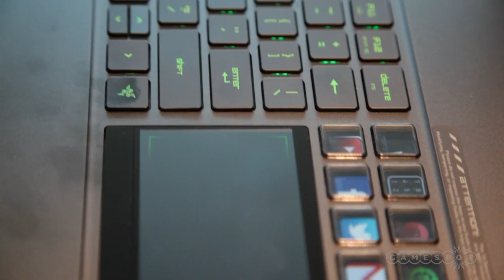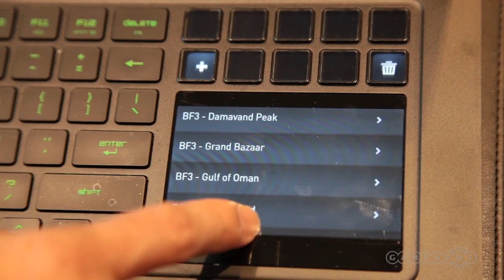Razer Blade laptop and the CEO of Razer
We talk with Min-Liang Tan, CEO of Razer, and self proclaimed "head gamer" about the Razer Blade laptop, and what makes Razer tick.